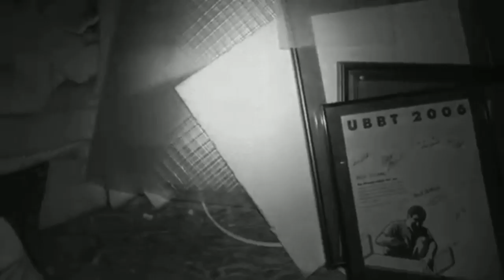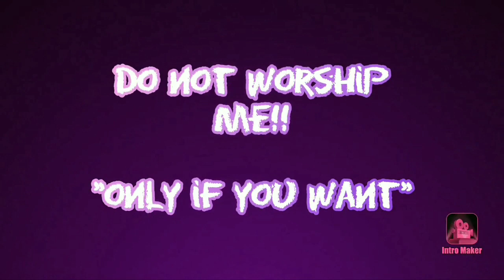Debunking CJ Faison and Sonny Deeds in the Clown Attic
A review/reaction video on CJ Faison and Sonny Deeds. Is the Clown Attic as haunted as they say it is?